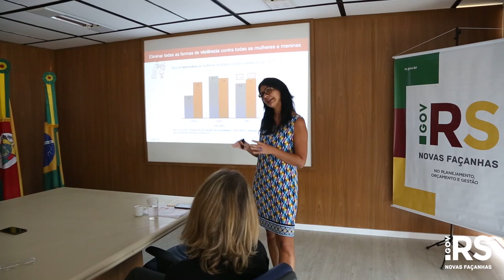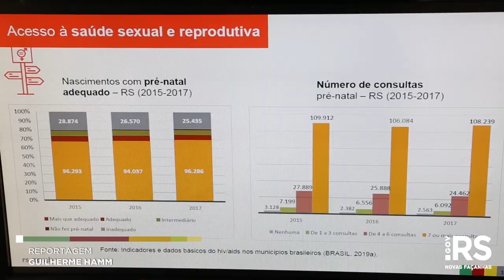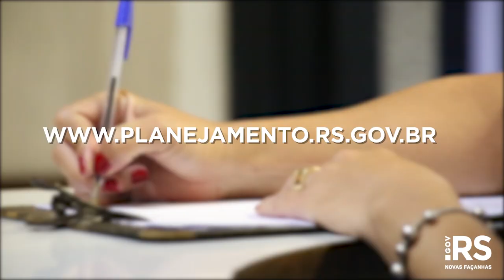Estudo mostra evolução da igualdade de gênero no Rio Grande do Sul